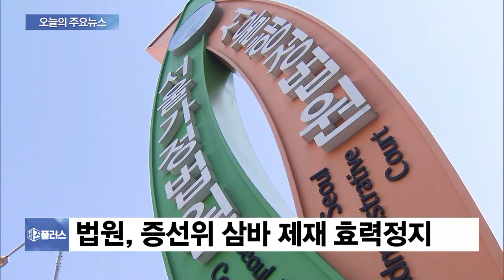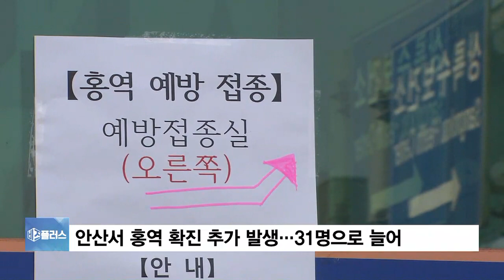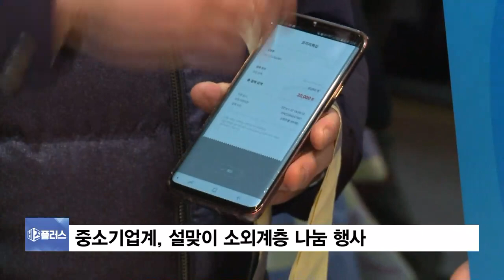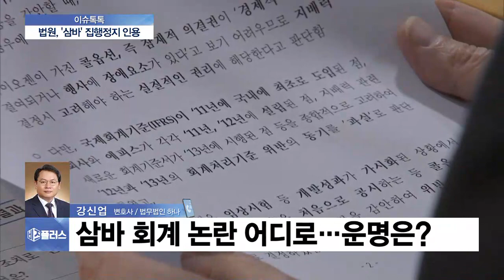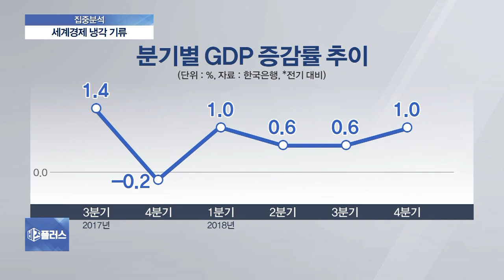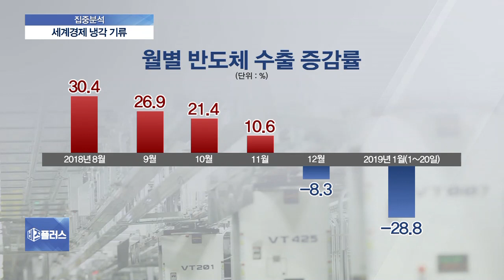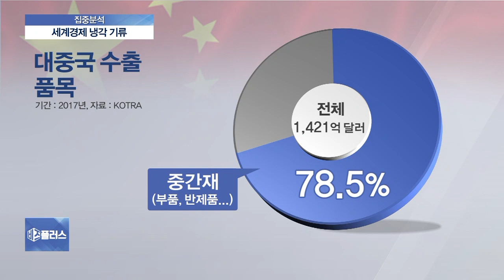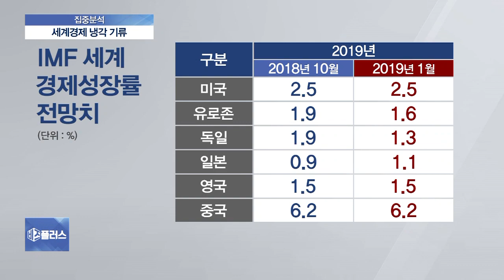2019년 1월 22일 (화) 비즈플러스 다시보기 - ‘카풀’ 사회적 대타협기구 출범…첫 만남은 ‘파행’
‘카풀’ 사회적 대타협기구 출범…첫 만남은 ‘파행’
[집중분석] 세계경제 잇따른 ‘비상등’…韓 경제 대응 전략은?
[이슈톡톡] 법원, ‘삼바 집행정지 신청’ 인용…최종판결 전망은?